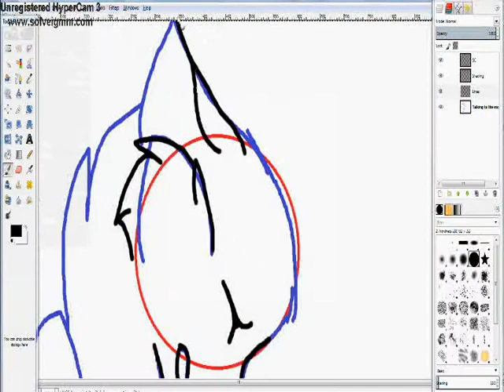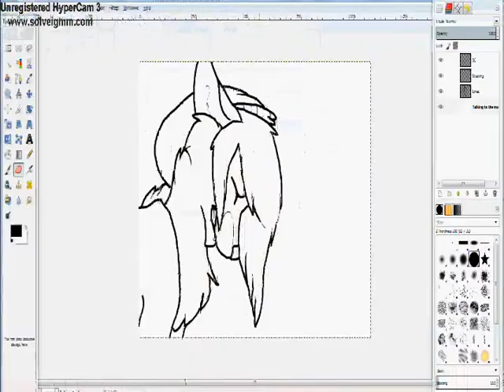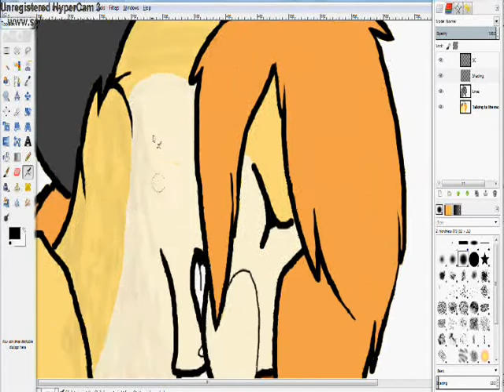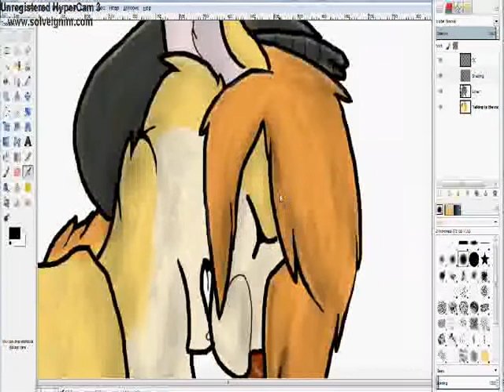Talking To The Moon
I draw Lou too much Dx